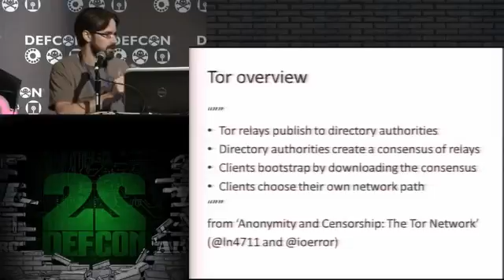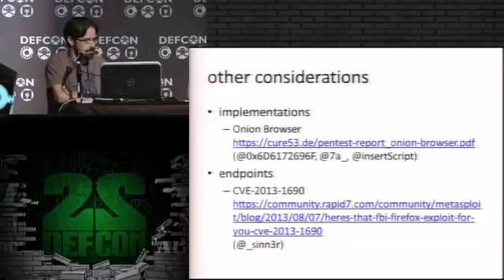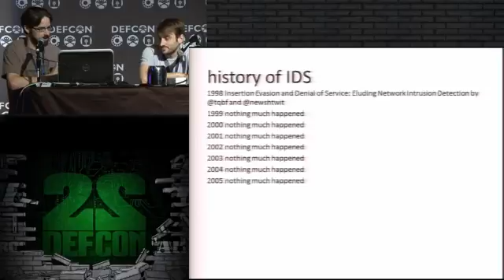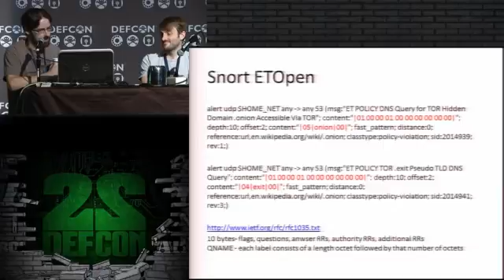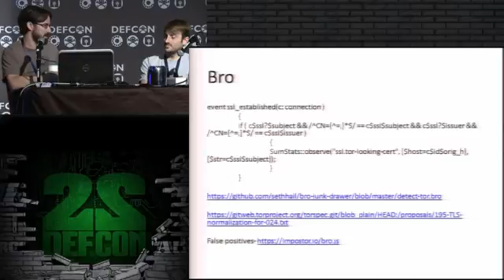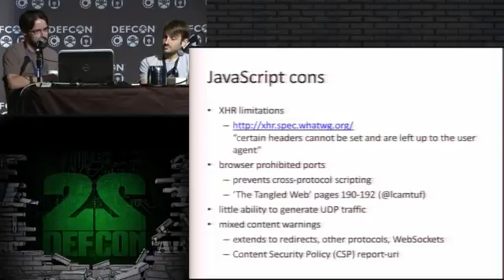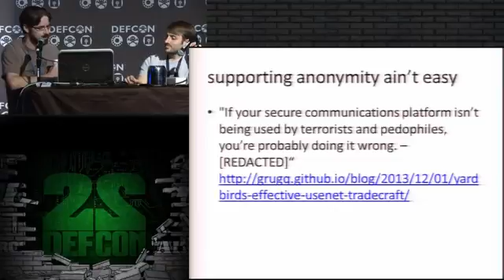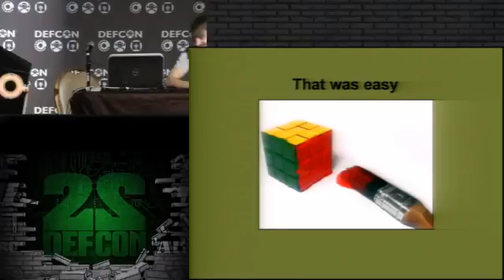DEF CON 22 Impostor Polluting Tor Metadata